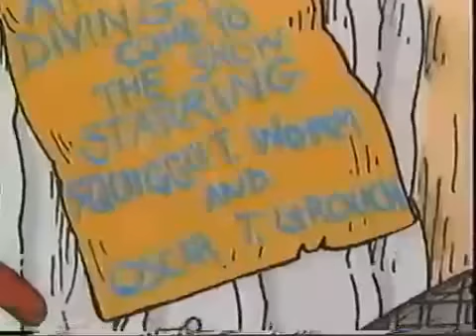Three Sesame Street Stories (Part 2 - The City Worm and the Country Worm)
I am glad to present to you a Golden Book Video Classic: "Three Sesame Street Stories." I am using this video in an upcoming YouTube poop!

Part 2 covers the story "The City Worm and the Country Worm." When Cousin Squirmy Worm visits the big city, she meets Oscar the Grouch. When Cousin Slimey Worm visits the country, he meets a hungry robin. Both worms decide there's no place like home.

NOTE: Slimey the Worm was renamed "Squiggly" for some reason, probably because he talks a lot, and has a lower voice in contrast to the high-pitched voice he got in recent years.